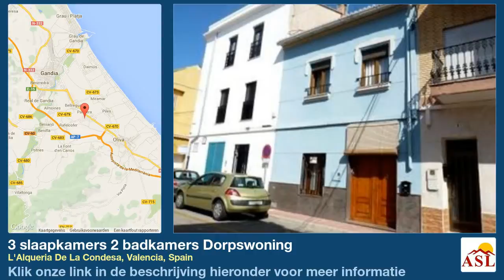3 slaapkamers 2 badkamers Dorpswoning te Koop in L'Alqueria De La Condesa, Valencia, Spain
Meer informatie op Dorpswoning te Koop in L'Alqueria De La Condesa, Valencia, Spain met 3 slaapkamer, 2 badkamers